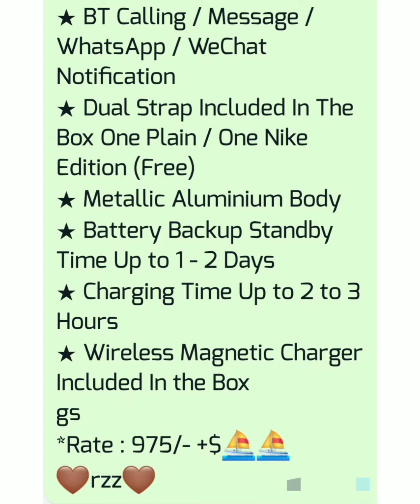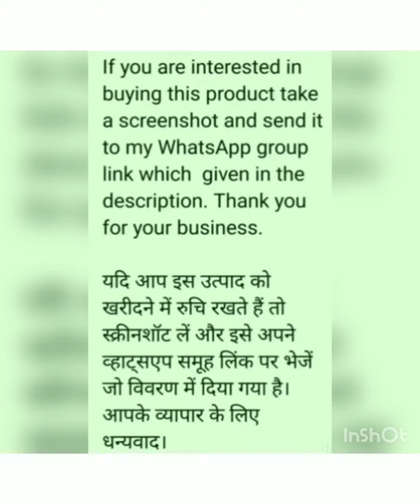Smartwatch* series 7 44 mm dual straps & changeable wallpaper |BY RATNAPRIYA ON LINE BUSINESS